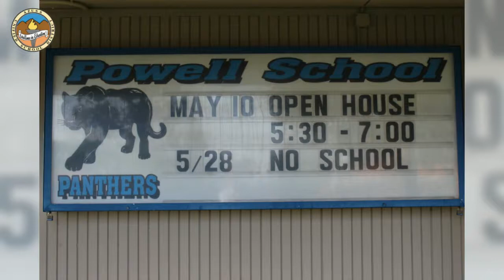Powell Elementary School of the Arts Open House